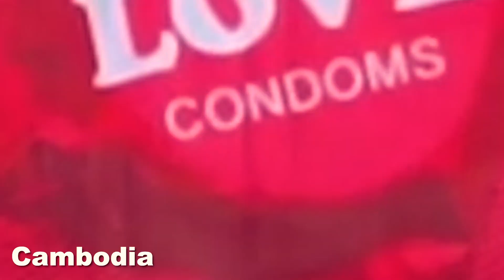2023 International Condom Day | Recap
The Los Angeles-based AIDS Healthcare Foundation (AHF) is a global nonprofit organization providing cutting-edge medicine and advocacy regardless of ability to pay. We are currently the largest provider of HIV/AIDS medical care in the world.

Through a network of pharmacies, thrift stores, healthcare contracts, and other strategic partnerships we generate new, innovative ways of treatment, prevention, and advocacy.

Since 1987, AHF has cared for thousands of people living with HIV and AIDS worldwide. As we create and implement new programs in communities across the U.S. and abroad, we expand the delivery of healthcare and influence over policy with the aim of saving more lives.

To learn more about AHF, please visit our and find us on

Twitter & Instagram - @aidshealthcare